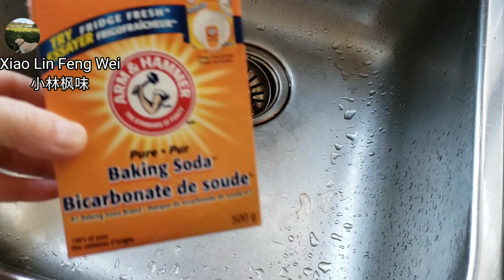[老北京]小吊梨汤🍐🍐，润肺生津，保护您的呼吸道| Beijing Pear Soup🍐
🍐🍐小吊梨汤，是北京的一款著名的传统饮品。北方四季分明，到了秋冬季节，多风寒冷干燥，呼吸道疾病多于这个时候发病，百姓为了更好适应，发明了这个滋阴润燥，生津止渴的小吊梨汤。

         中医讲五行，白色食物主肺经，小吊梨汤的原料以白色为主，白的银耳，白色的冰糖，白色的梨肉，加点补气的枸杞，止咳的陈皮，生津提味的话梅和山楂片，是个很温和的汁水，在秋冬季的北京点餐前，一些餐馆常常会推荐食客为餐前饮品。

         这小吊梨汤就和老北京的炸酱面一样，各家有各家的高招，怎么吊都好喝。精髓就是吊，要把原材料里的营养都墩到汤里，上好的梨汤，滋润舒畅，

         现在疫情肆虐，疫情此起彼伏，当务之急，保护好我们的呼吸道，减少发病几率，希望大家都平安顺遂。

材料

梨约500克

银耳50克

陈皮3克

乌梅一粒，4克

山楂片4克

枸杞3克

冰糖50克

清水1500克